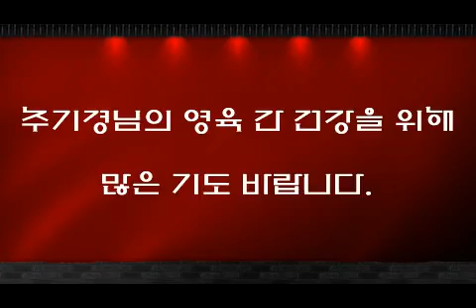염수정 안드레아 추기경님 환송식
ㆍ일시 : 2021년 11월 30일(화) 오전 10시 이임 감사미사 후